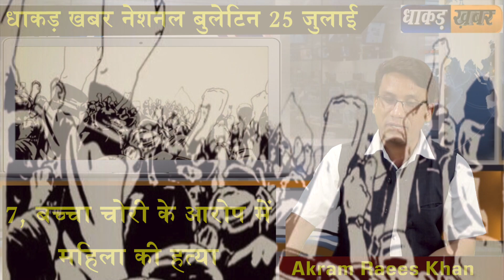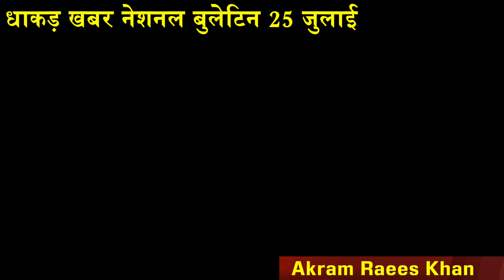धाकड़ खबर नेशनल बुलेटिन 25 जुलाई, देखिए 10 अहम खबरें/National bulletin News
दुनिया भर में जाकर मोदी-मोदी का नारा लगवाते हैं, टीवी पर देख कर अच्छा लगता है, पर जब खबर आती है कि स्विट्ज़रलैंड हमारे देश के खिलाड़ियों को वीज़ा नहीं दे रहा है, तो लगता है विदेशों में जाकर भी सिर्फ जुमलेबाज़ी की जा रही है